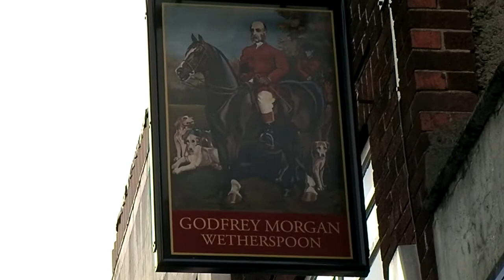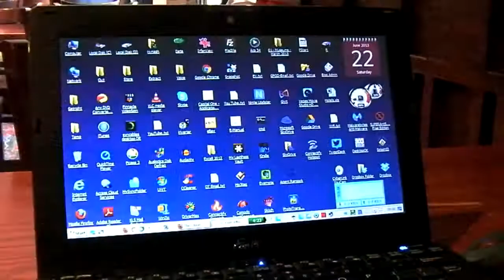Mainly Blogging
Back to new on a Saturday, after a while.  It was supposed to rain but in the end there was only a little drizzle.  More new camera testing and then quite a lot of video blogging.  Lots of beer and a rather strong cider from Llantwit Fardre.  Not quite summer even in June.